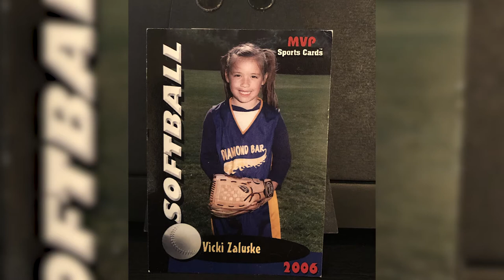Vicki Zaluske Feature Story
Vicki Zaluske's four-year career at Bradley University has been some of the best years of her life. At first it wasn't easy being nearly 2,000 miles from home but through her Bradley Softball family she now has friends for life. Vicki started playing softball at the age of five and has had an unforgettable journey while bringing her the best of friends along the way.